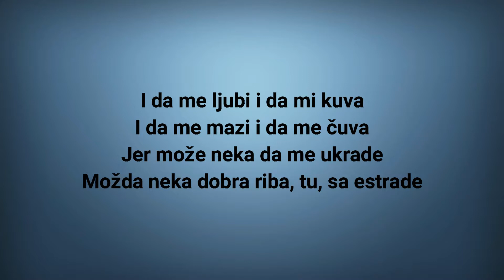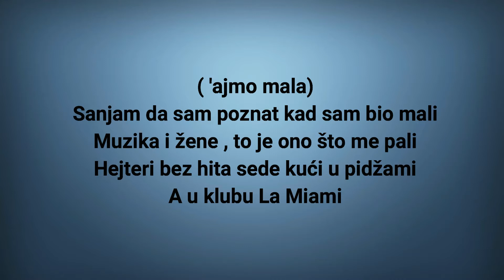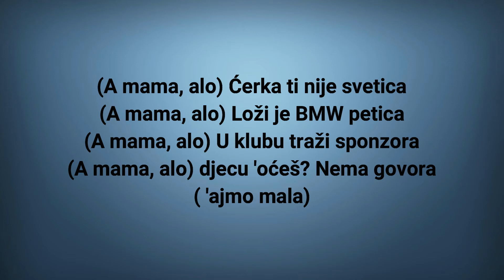MC Stojan - Alo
Dopušteno je dijeliti isključivo orginalan video, NE i ponovno dizanje na video platforme. / You are allowed only to share original video, NOT to upload agin on video platforms.

Pjesma/song: MC Stojan - Alo
Izvođač/performer: MC Stojan
Objavljeno/published: IDJVideos. TV
Uređivač/editor: Song Lyrics

BILJEŠKA/NOTE:
-ova pjesma je postvaljena na Youtube isključivo zbog teksta i prilagodbe slušatelju
-this song is uploaded on Youtube only because of text and adjustment to listener